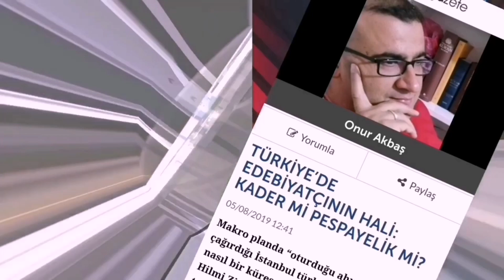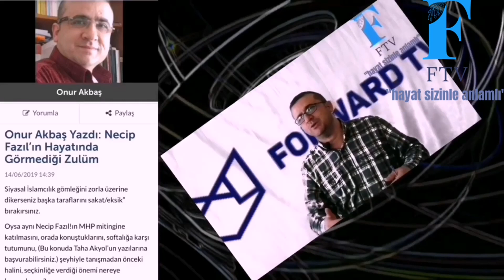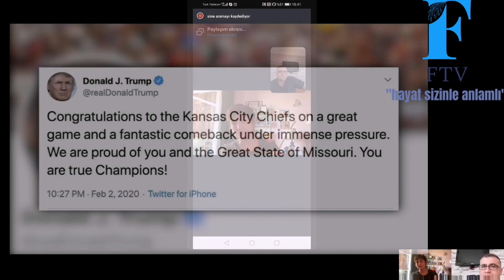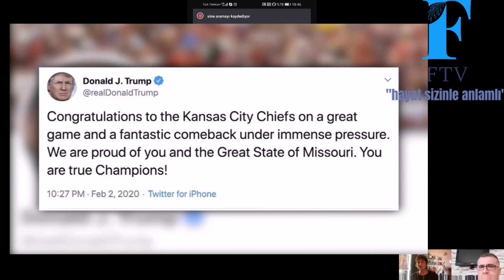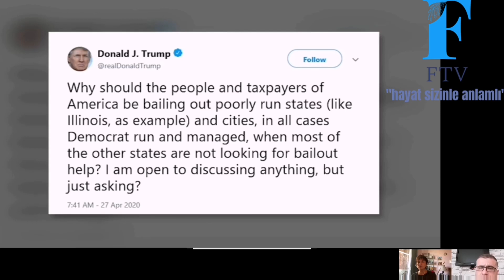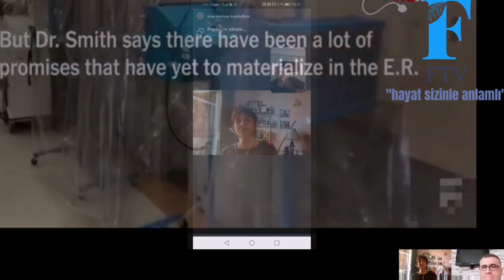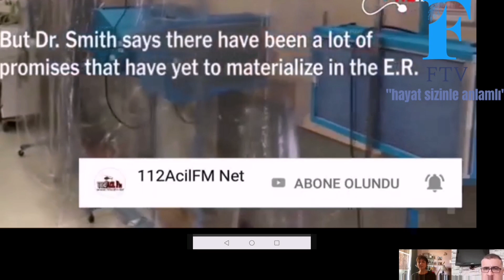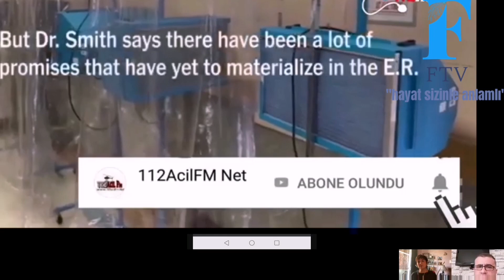SİNE ARAS AKTEN : KORONADA BİR İKİ YIL DEĞİL BEŞ YILA HAZIRLIKLI OLMALIYIZ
NewYork'ta koronoya karşı mücadele veren Türk doktorlardan Dr. Sine Aras Akten den korona virüsle ilgili çok önemli açıklama ve uyarılar...